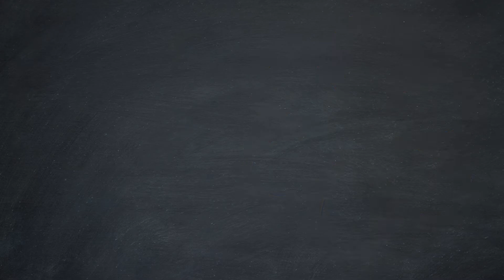T2 - Andalucía Cocina con Estrella en Cañabota (BG)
Cañabota, restaurante Bib Gourmand de Sevilla, elabora una receta de Tatín de caballa con mayonesa de soja de Ybarra, aportando un toque exótico a este plato.